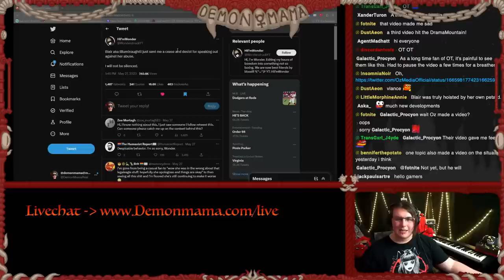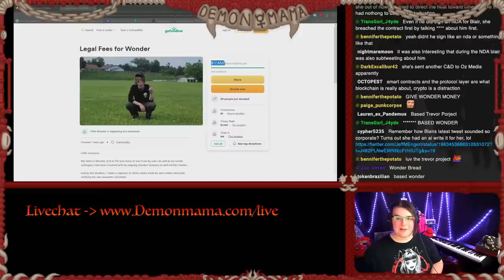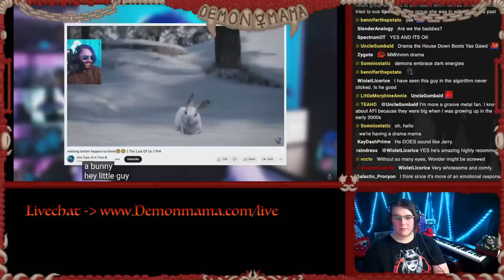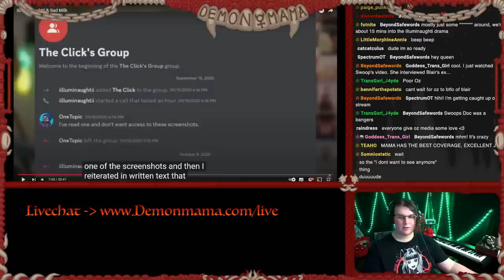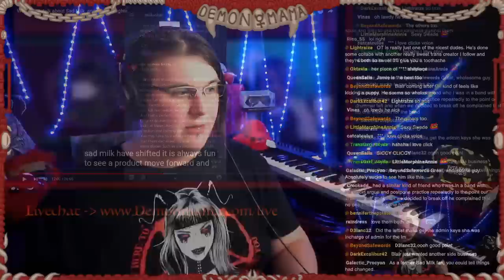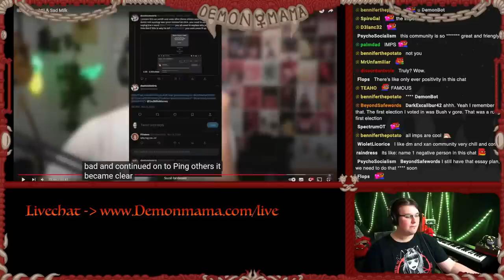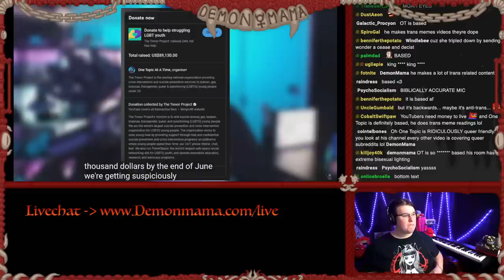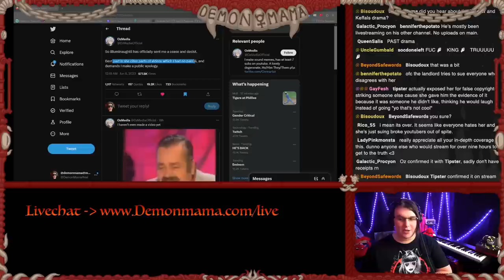DramaMama! The iilluminaughtii Saga REIGNITES